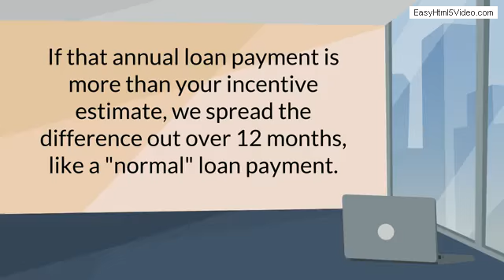solar cash flow loan